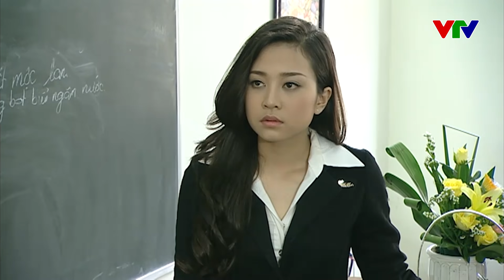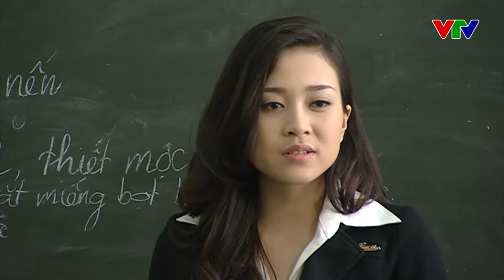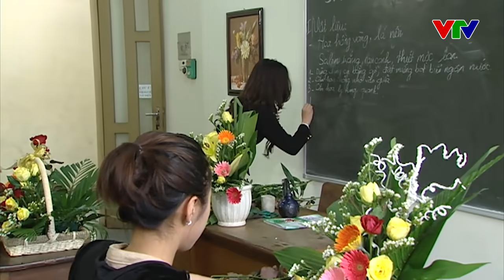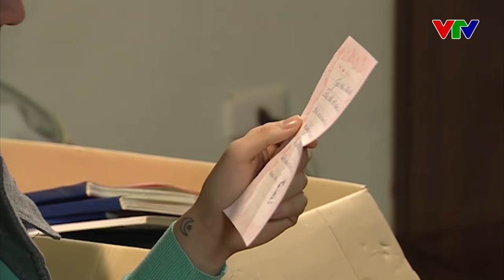Anh Khải "Vũ Phu" GIẢI CỨU Mỹ Nhân thoát khỏi kẻ SỞ KHANH | Đàn Ông Góa Vợ Bật Khóc | VFC OFFICIAL